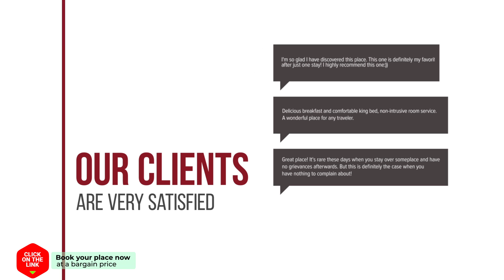Acosta hotel review | Hotels in Benahavis Marbella | Spain Hotels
Acosta hotel video review. Hotels in Benahavis Marbella, european 3 stars hotels.